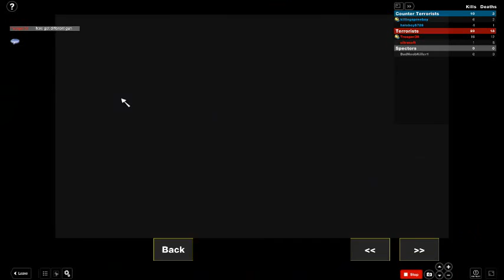roblox counter strike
/counter strike